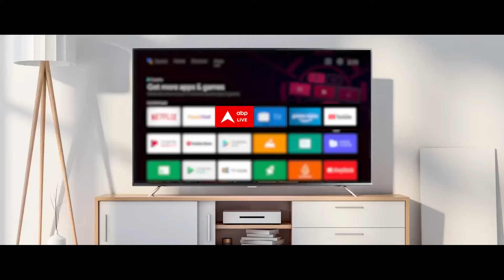NEET Paper leak: इस तस्वीर के बहाने RJD ने पेपर लीक मामले में सीधा Nitish-JDU को घेर लिया!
संजीव मुखिया के बहाने RJD का JDU पर निशाना...
JDU की नेता रही हैं संजीव की पत्नी- RJD...
किंगपिन, उसके बेटे को बचाने की कोशिश क्यों?- RJD...
यादव सरनेम पर लालू यादव के साथ जोड़ रहे- RJD...
RJD ने की NEET परीक्षा रद्द करने की मांग...